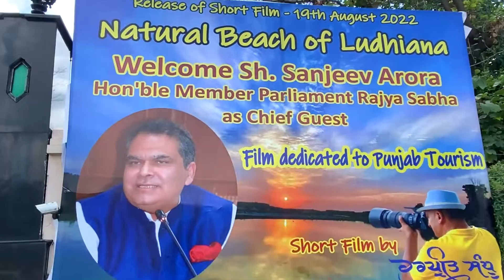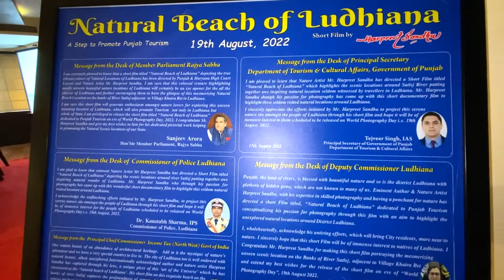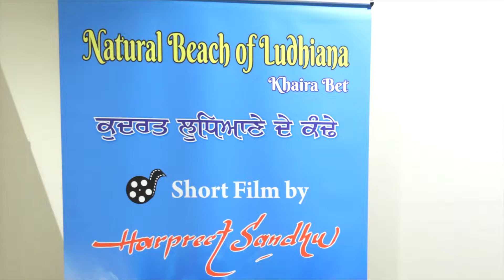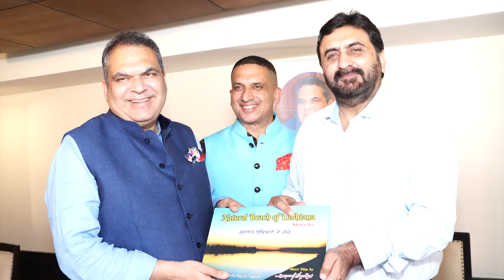Release of Short Film "Natural Beach of Ludhiana" by Mr. Sanjeev Arora MP Rajya Sabha